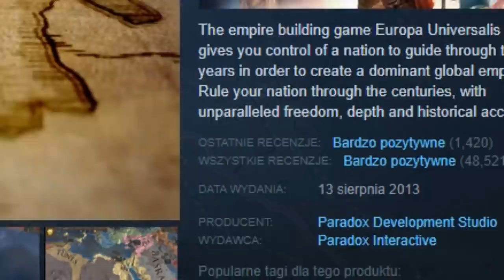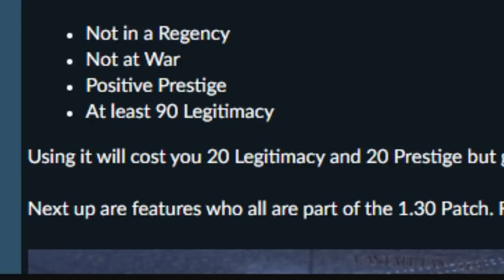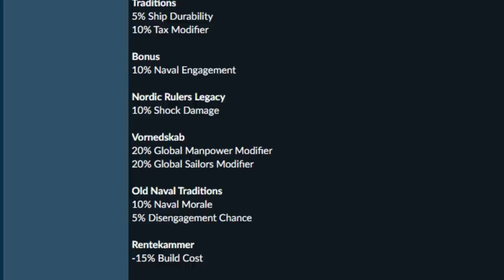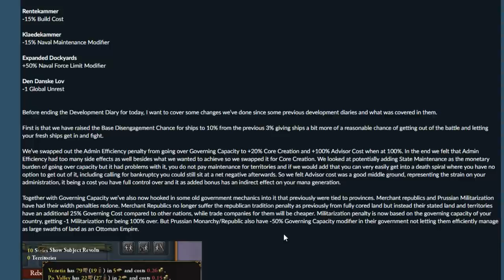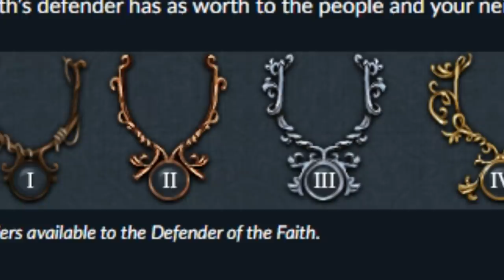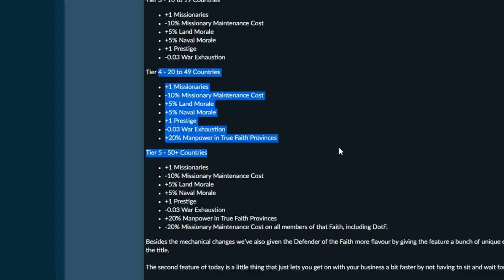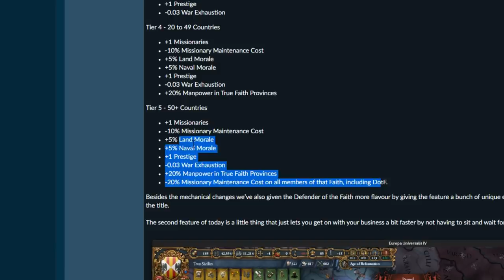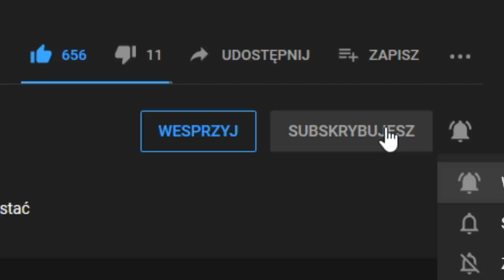Mechanika która odmieni oblicze Europy Universalis 4?